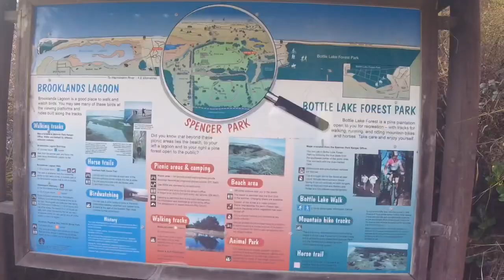Spencer Park, Christchurch, New Zealand 2019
Daytrip for our last day. Thank you so much Sheryl and Philip.. from class of term 1,2, & 3. We will definitely miss you.

12/09/2019

PLEASE CLICK 720p HD FOR BETTER VIEWING.